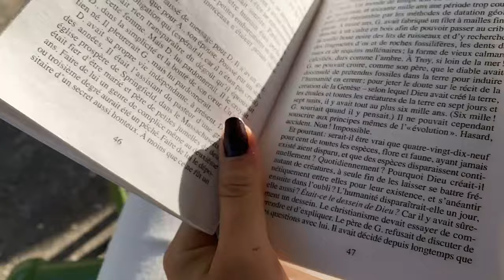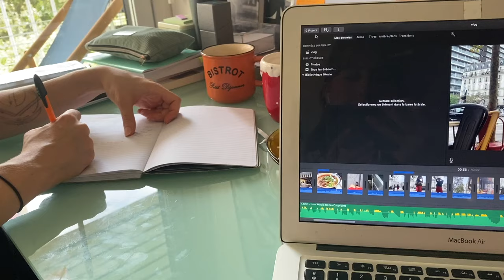bye bye so beauteen, je reprends la danse classique & la vie à Paris (VLOG)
sacré changement d'identité ! Mais je suis très contente de ce nouveau départ qui reste malgré tout un big deal pour moi, j'ai longtemps hésité à sauter le pas !

about me 🧚🏼‍♂️
Salomé, 22, living in paris since birth, nice to meet you 💛

on se revoit bien vite !!

Salomé 🌙